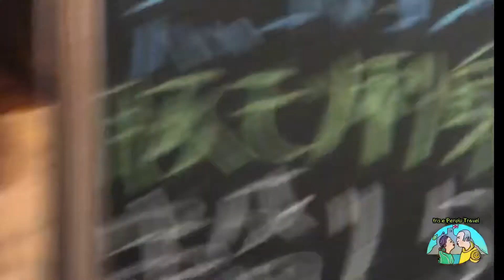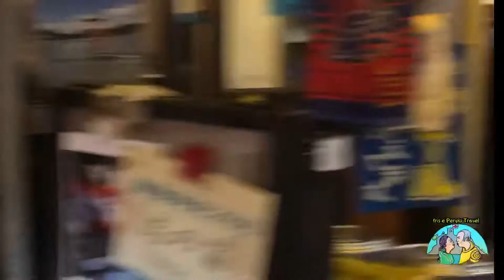Passeggiando per Tokyo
Una giornata per Tokyo nei luoghi più famosi e frequentati della capitale Giapponese
Takeshi Dori con i suoi negozi
Golden Gai con i piccoli ristori
Shibuya Crossing il più famoso incrocio del mondo